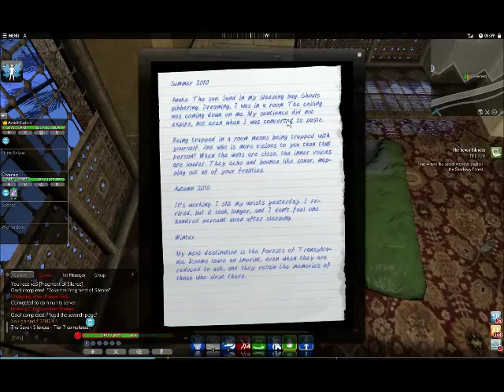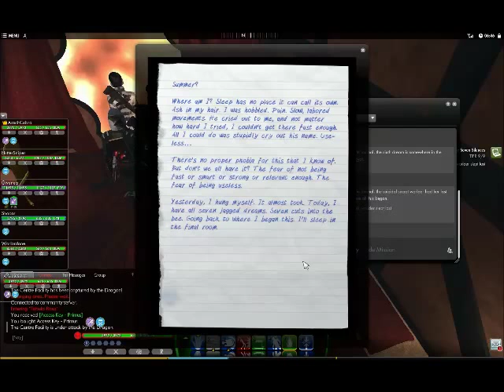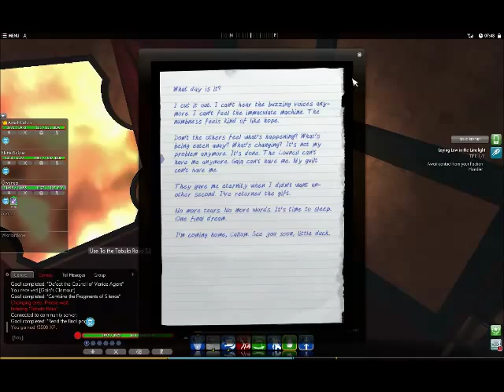Let's Co-op The Secret World Blind Part 761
To bee to nor to bee